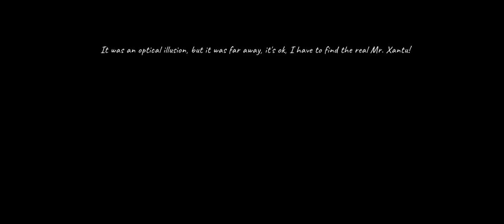Finally Indiefist released a new game!! Full Gameplay (Mr Xantu)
hello friends, this time I will be Gameplay (Mr Xantu)
Finally Indiefist released a new game!!

Mr. Xantu and his scary haunted lake house! Run away from him!

Once upon a time there was a thrilling and terrifying horror game known as "The Experiment". This popular game involved exploring and documenting abandoned houses, uploading the creepy videos to various social media platforms and competing for the title of most shocking content.

Our protagonist, driven by the desire to outdo everyone else in the horror gaming community, set out to investigate an infamous haunted house located next to an eerie lake. This desolate abode had once belonged to the enigmatic scientist Xantu, whose very name aroused fear and curiosity among those who dared to utter it.

Entering the laboratory, however, was no easy task. The scary entrance doors remained sealed, concealing the horrors that awaited inside. But the allure of capturing heart-stopping moments pushed our protagonist to find a way through the barriers. As they moved deeper into the lab, they soon realized they were not alone. The air became heavy with an eerie aura, as if something sinister lurked in every shadow.

The laboratory, once a place of scientific research, now served as a grim setting for twisted traps and mind-bending puzzles. Survival became the ultimate challenge as they maneuvered through the labyrinthine corridors, facing their deepest fears head-on.

As the mystery unraveled, it became clear that the horrors within were not mere products of human experimentation. A malevolent force from another dimension was dominating a grotesque creature, manipulating it to wreak havoc and pave the way for an invasion that would consume their world in darkness. The stakes were higher than ever, and their every move was crucial to uncovering the truth and foiling the interdimensional plot.